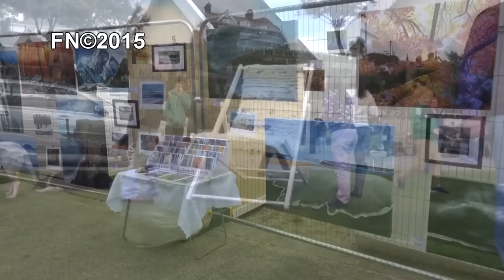Art on the Prom, 2015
Good weather, a brilliant array of art and crafts, plus a big crowd makes a successful Art on the Prom, 6th September, 2015